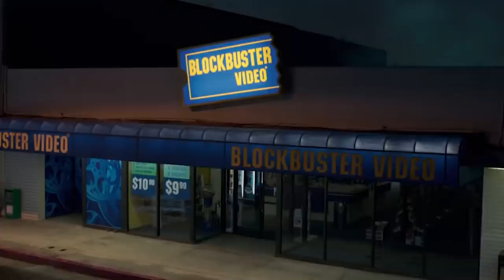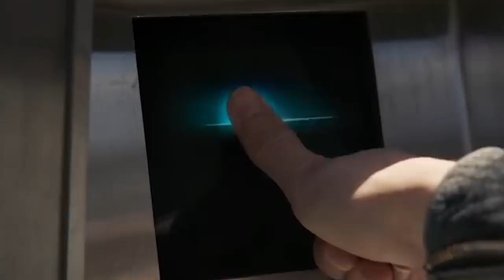Top 10 Easter Eggs You Missed In The Captain Marvel Trailer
It's  official!  The  very  first  Captain  Marvel  trailer  has  finally  been  released,  and  it's  everything  we  could  have  wanted  and  more!  It's  our  first  live  action  look  at  the  hero,  played  by  Brie  Larson,  and  finally  gave  fans  of  the  MCU  more  insight  on  what  exactly  her  solo  film  will  entail.  For  those  of  you  out  of  the  loop,  Captain  Marvel  was  hinted  to  at  the  end  of  the  Avengers  Infinity  War  film,  with  Nick  Fury  sending  out  a  distress  call  to  her  via  a  space  beeper  seconds  before  he  was  dusted  by  Thanos  snap.  Since,  theories  have  been  ablaze  as  to  how  Carol  Danvers  will  be  involved  in  the  upcoming  Avengers  sequel,  and  how  her  origins  would  play  out  in  her  solo  film  that  will  be  released  this  upcoming  March.  The  Easter  eggs  and  references  we'll  be  discussing  in  this  video  shine  some  light  on  those  questions.  So  without  further  ado,  here's  the  top  10  Easter  eggs  you  missed  in  the  captain  marvel  trailer!

Channel Producer:
Landon:

Edited By:
Lucy McPhee